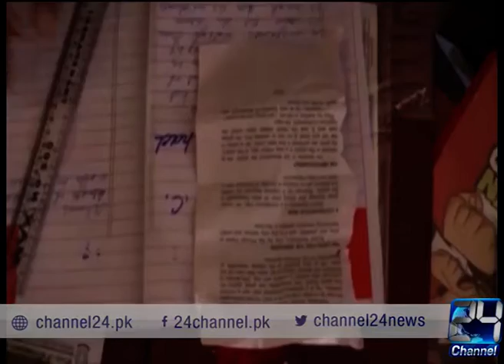24 Report: Cheating in examination in Mirpurkhas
24 Report: Cheating in examination in Mirpurkhas